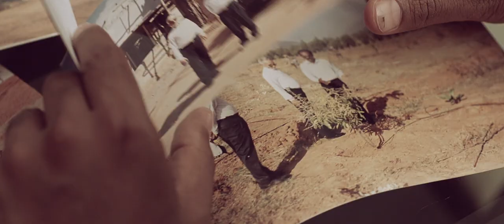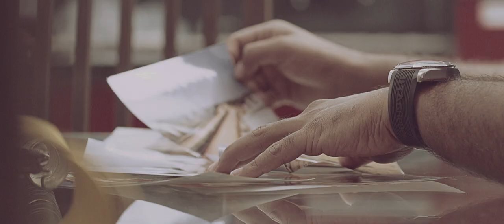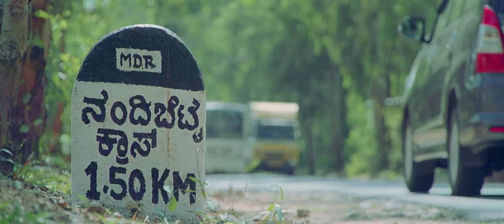The story of Canterbury Castles | Corporate Video | Bangalore, India | DCAM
The Story of Canterbury Castles

“The power of Promoter-based Storytelling.”

Who was this for?

This documentary-style, Corporate Video was produced for Bangalore Regency Developers Pvt. Ltd; a family run real estate venture that was started 22 years ago by the Quadros family. What started as a side-hustle, soon turned into a 112 acre BMRDA approved layout.

What problem did we solve?

Canterbury Castles had a unique set of challenges for us to solve.

The first, was a genuine need to collate and communicate the historical efforts that had gone into creating this property. This was not a run-of-the-mill real estate development spawned in a cold, air conditioned boardroom of a corporate builder. There were years of personal sweat and blood that went into building this community. That according to us was a story worth telling the public. On a softer note; the fact that this family story was documented this articulately also acted as a personal record for the Quadros family, that would forever be cherished.

The second challenge was literally a logistical problem that Leslie Quadros, the current Marketing Director was facing on a day to day basis. People who physically visit Canterbury Castles along with him have a statistically higher probability to purchase a plot of land as compared to those who just read about it online or via a brochure. But this meant that every potential customer needed to be personally escorted up and down by Leslie himself. Since Canterbury Castles is located on the outskirts of Bangalore (near Nandi Hills), and since Leslie was but one man, this predicament was proving to be quite the bottle neck.

How did we solve this problem?

In total we produced four different films for Canterbury Castles. One Corporate Video, one aerial tour and two testimonial films. It must be noted that these films were sanctioned via our parent company Lazaro that took on the development of an entire Collateral Kit for Canterbury Castles. So they played a part in a much more elaborate universe of content that spread across physical print and web.

The idea behind this entire Collateral Kit; of which the films played an integral part, was to document the journey that Leslie took on a daily basis, the conversations that he had with customers and concatenate it into an experience that could replayed as many times as necessary for consumers.

The main Corporate Video featured on this page took on a Documentary style to narrate the story behind Canterbury Castles. The most powerful decision we made (in our opinion) was to get Leslie himself to anchor this entire film. All credit of course must be given to him for putting in the effort needed to nail his performance, he endured multiple takes, long drives, hours of studio time and plenty of hours in the sun to get what we finally canned.

The film encapsulates not just the historical journey of the project but more importantly emphasises the key benefits and the futuristic growth that an investor can reap. All of which is presented from the viewpoint of the promoter himself.

We believe that Promoter based storytelling is indeed the most potent form of communication possible with a customer. The degree of transparency, trust and competence that is subliminally transferred to a consumer by breaking past the opaque, corporate veil is extraordinary.

To garner a more holistic idea of the experience that our parent company envisioned click here.

Crew Credits

Writer - Jude Nicholas Lazaro
Director - Mark Nicholas Lazaro
Production Head - Prashanth P
Support Crew - Aditya Kumar
Sound - Mark Von Reddy
Editor - Mark Nicholas Lazaro, Jude Nicholas Lazaro & Aldrin Mario Windsor
Presenter - Leslie Quadros

This film was produced and shot by DCAM Production Studios Pvt Ltd.